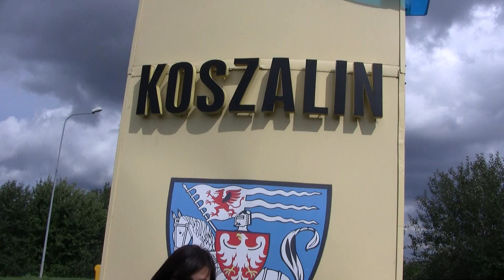Köslin Koszalin on old map